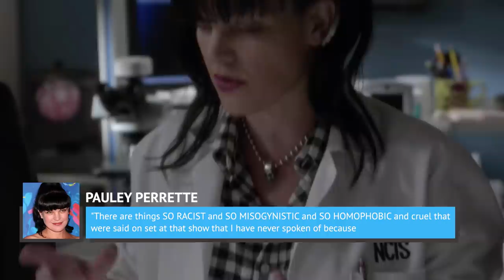Why Pauley Perrette Was Never The Same After NCIS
"NCIS" may be one of the longest-running dramas on TV, but that doesn't mean that all is smooth sailing on set. Three major events affected the show in early 2021, including the death of a major character, the addition of a new cast member, and the cancellation of "NCIS: New Orleans". Shakeups happen in network TV, but fans don't always hear about what went on to precipitate the changes. This isn't the case when it comes to Pauley Perrette, who played fan favorite Abby Scituo on "NCIS" for a whopping 15 seasons, and her departure revealed some major dysfunction on set. Here's why Pauley Perrette was never the same after "NCIS".